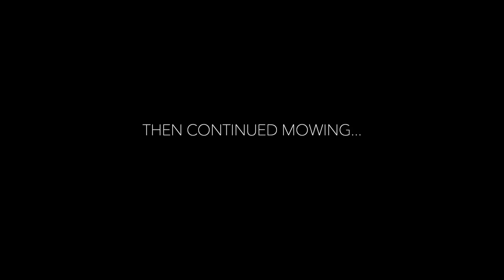Huge Lawn Mower, Devouring Weeds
Mowing around fields at the Mingo farm with the Batwing mower. Some of the weeds are as tall as the tractor. Kylie had to come bend some steel that needs welded back in place, out of the ways I could keep mowing.
Mail:
Harmless Farmer